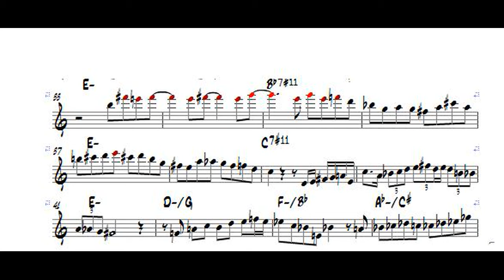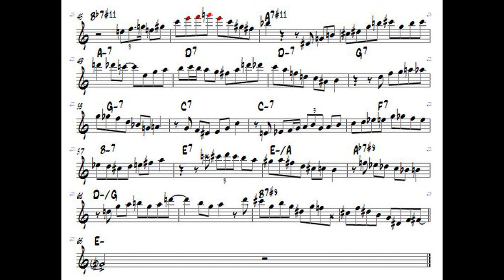Walt Weiskopf solo on "Yesterdays"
from "Cutting Edge" (Double Time Records, 1999)
Transcr. José Menezes